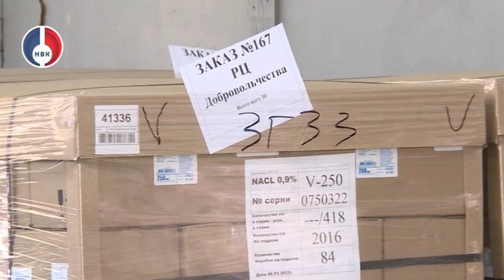Импортозамещение. Завод "Медсинтез"